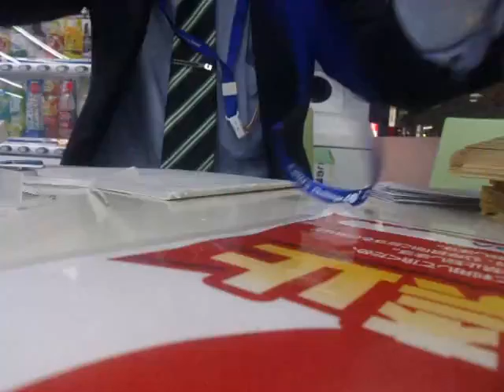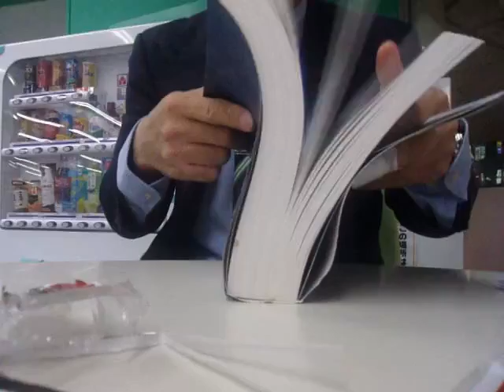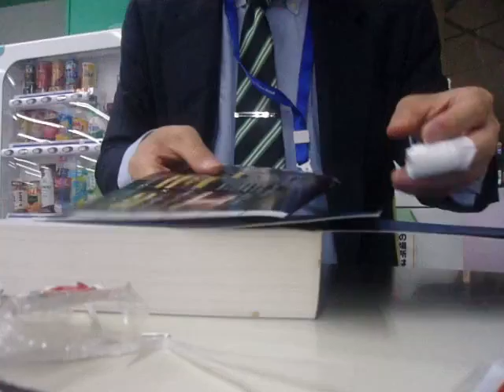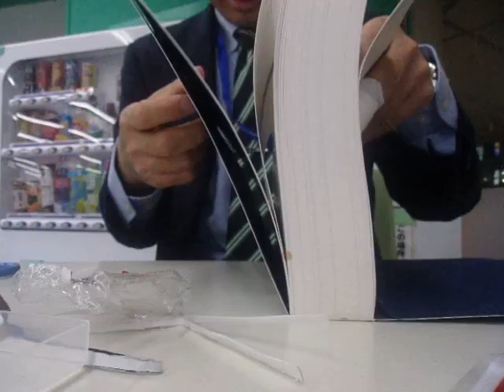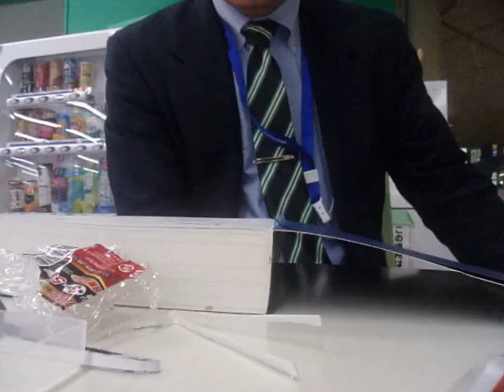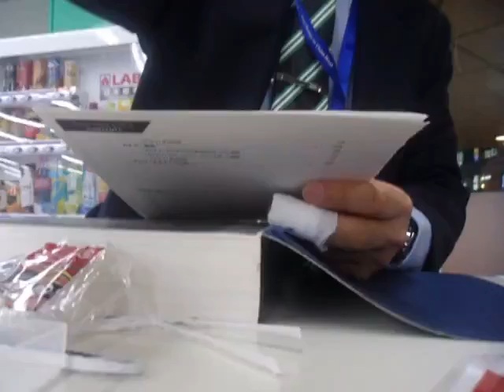GEDC7274 2016.04.27 yamada denki